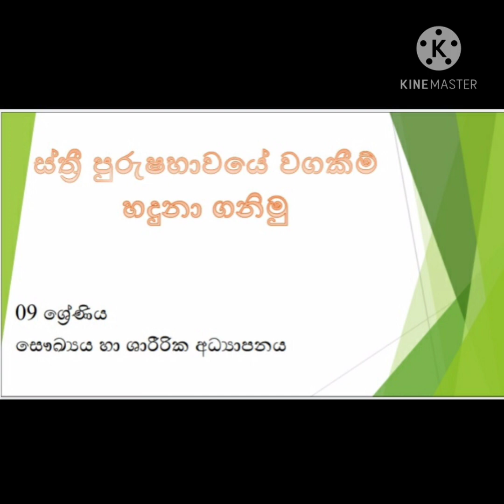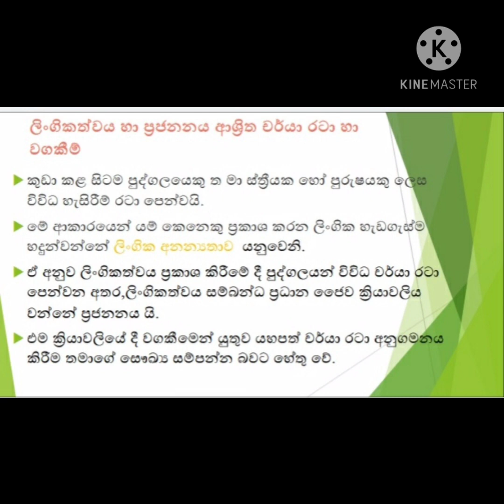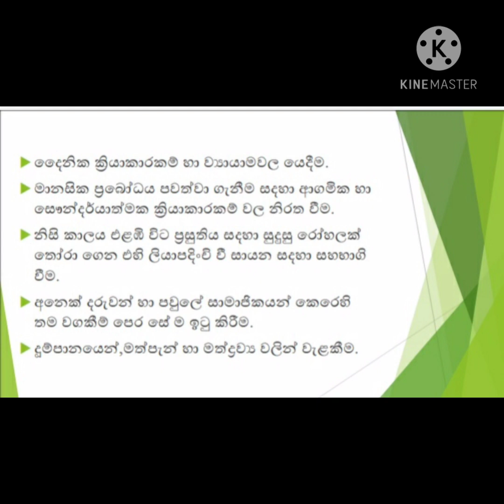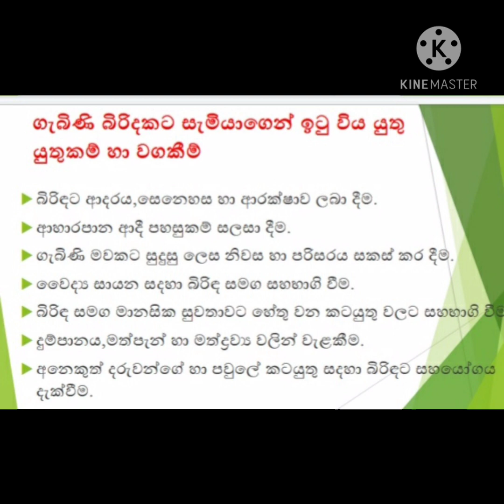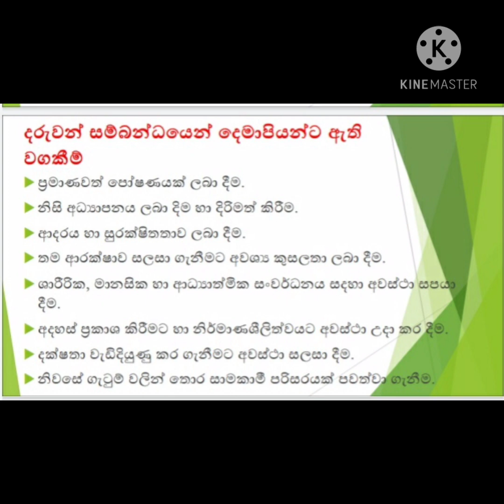ස්ත්‍රී පුරුෂභාවයේ වගකීම් හදුනා ගනිමු.09 ශ්‍රේණිය